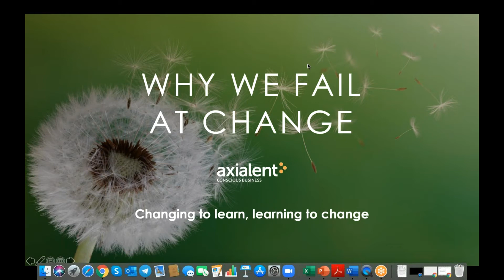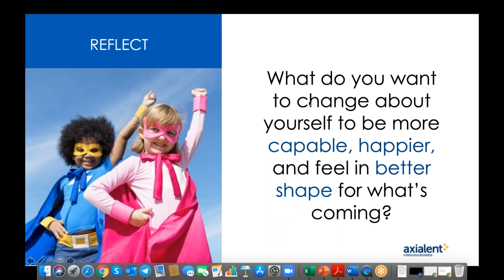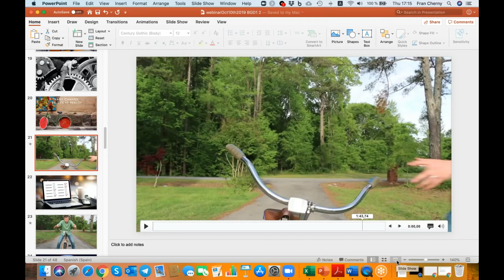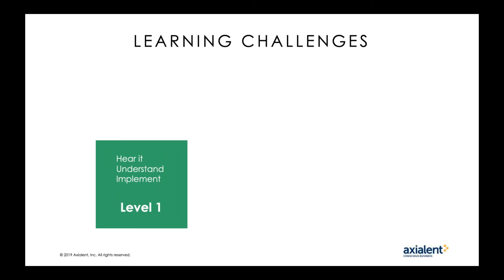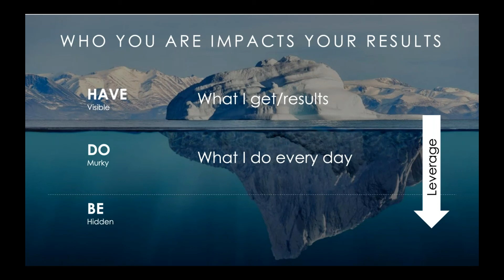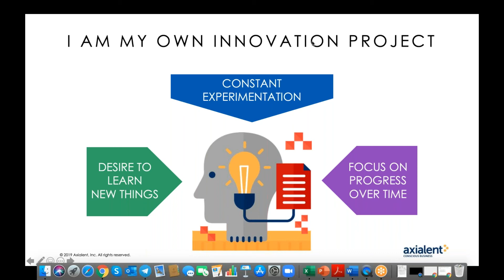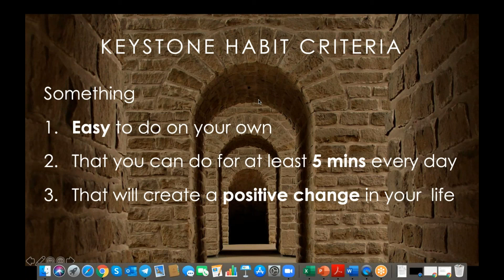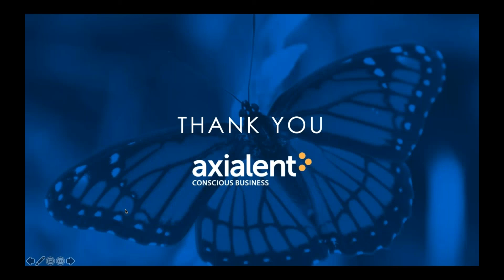Why we fail at change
Webinar with Fran Cherny, CEO of Axialent